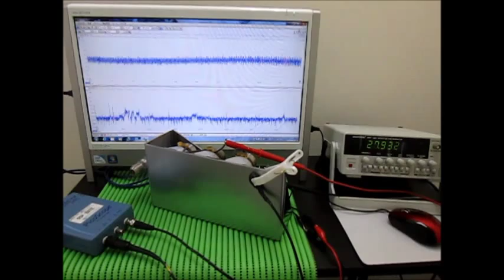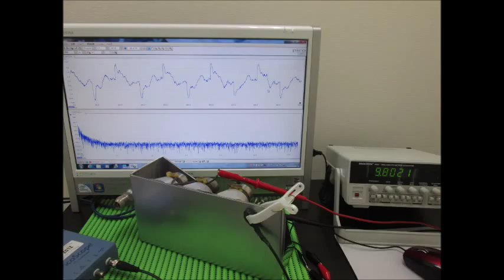表面弾性波の観察 Observation of the surface acoustic wave